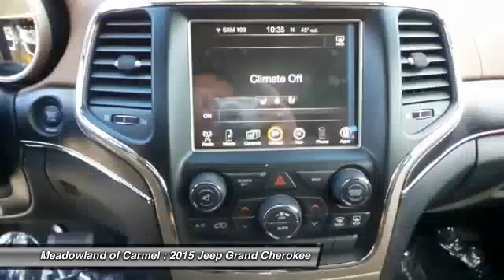2015 Jeep Grand Cherokee Carmel NY 151456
2015 Jeep Grand Cherokee Summit - $56475

Looking for the right ? Today could be your lucky day. With 0 miles, this Bright White Clear C, 2015 Jeep Grand Cherokee equipped with Automatic transmission could be yours. Request more information and set up a test drive right away.